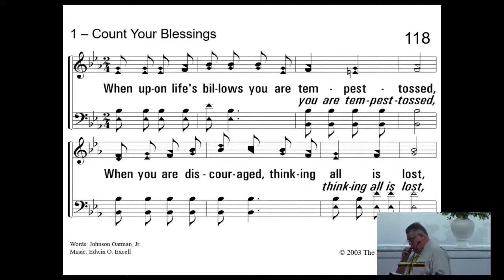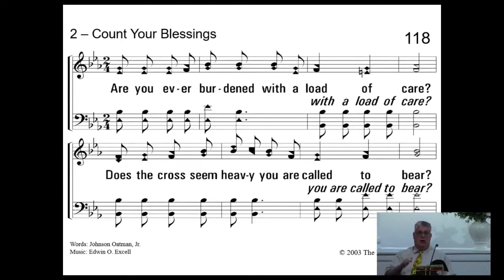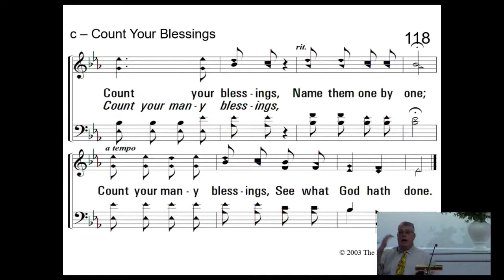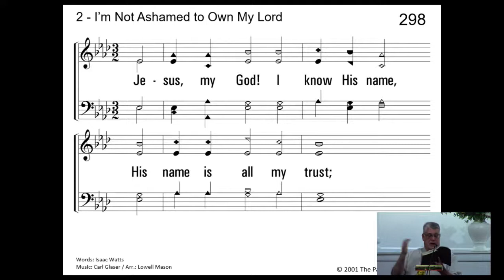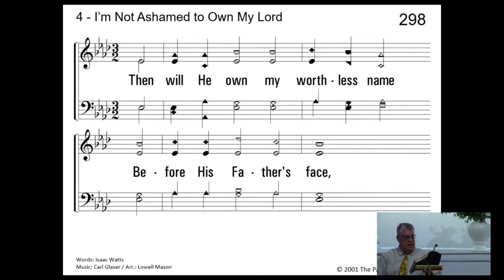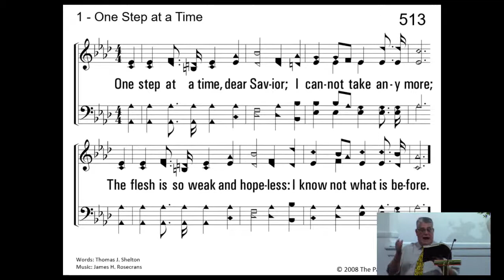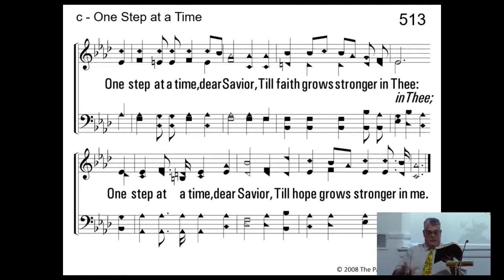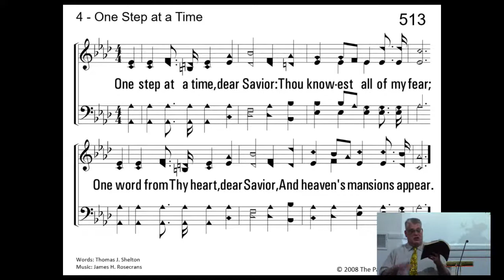ONE WORD: KINGDOM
8/7/22 PM WORSHIP